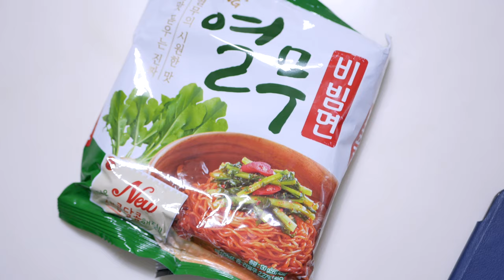2020-07-14: Drip Coffee, Dinner (Braised Fish), Bibim noodle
0:00 Drip Coffee
1:12 Dinner (Braised Fish)
1:27 Bibim Noodle